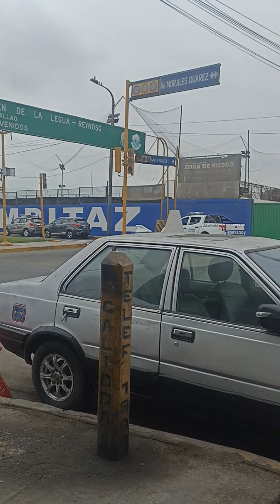Semáforos malogrados... ya casi un mes así 🤨😤